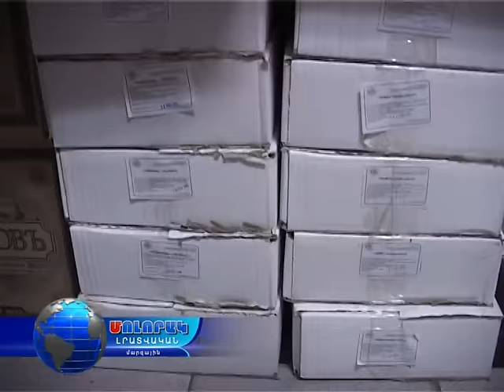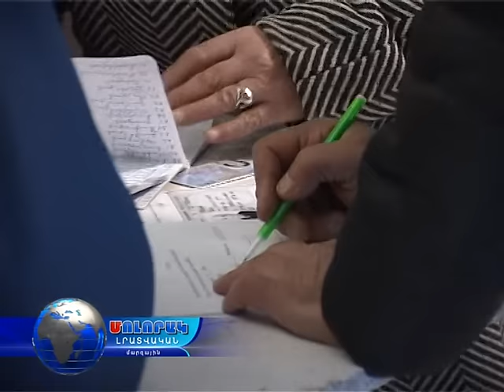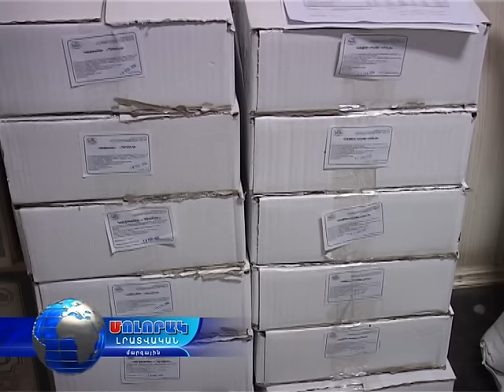Տաշիրում մեկնարկել է սննդամթերքի բաշխումը...